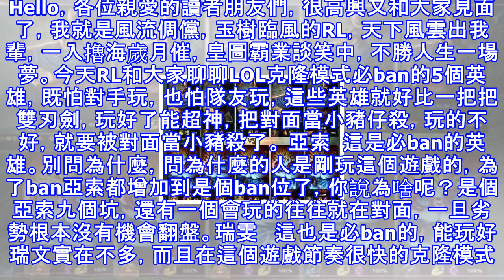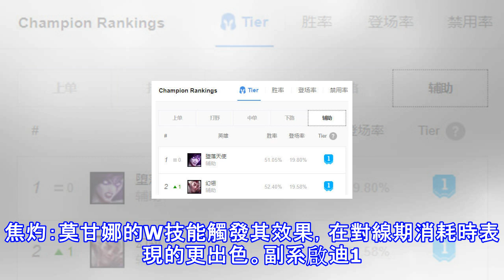Lol克隆模式必ban的4個英雄！既怕對手玩，也怕隊友玩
Hello，各位親愛的讀者朋友們，很高興又和大家見面了，我就是風流倜儻，玉樹臨風的RL，天下風雲出我輩，一入擼海歲月催，皇圖霸業談笑中，不勝人生一場夢。今天RL和大家聊聊LOL克隆模式必ban的5個英雄，既怕對手玩，也怕隊友玩，這些英雄就好比一把把雙刃劍，玩好了能超神，把對面當小豬仔殺，玩的不好，就要被對面當小豬殺了。 亞索  這是必ban的英雄。別問為什麼，問為什麼的人是剛玩這個遊戲的，為了ban亞索都增加到是個ban位了，你說為啥呢？是個亞索九個坑，還有一個會玩的往往就在對面，一旦劣勢根本沒有機會翻盤。瑞雯   這也是必ban的，能玩好瑞文實在不多，而且在這個遊戲節奏很快的克隆模式，往往等...